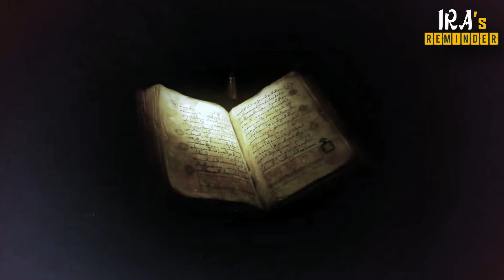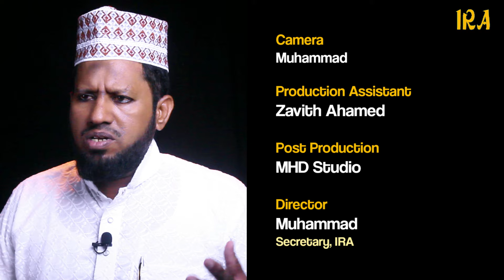Miraculous Birth of Prophet ﷺ: Through Mother's Eyes | நபி ﷺ பிறப்பு | Tamil Bayan | IRA's Reminder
In this heartwarming and spiritually uplifting video, Moulavi O. K. Ahamed Mohideen Samadani shares the miraculous story of the birth of our beloved Prophet Muhammad ﷺ, narrated from the perspective of his mother, Amina. This inspiring talk sheds light on the unique experiences she went through, from the divine signs she witnessed during her pregnancy to the extraordinary events that unfolded on the day of his birth.

Discover the profound moments leading up to the birth of the final messenger, and learn how Allah showered Amina with comfort, guidance, and divine blessings during her sacred journey. Moulavi O. K. Ahamed Mohideen Samadani beautifully illustrates how the birth of Prophet Muhammad ﷺ was a moment of divine intervention, marking the beginning of a new era for humanity.

Tune in to hear this captivating retelling of one of the most significant moments in Islamic history and gain a deeper appreciation of the miraculous nature of the Prophet’s birth.

✂️ Magic in the Making: Fine-Tuned with Wondershare Filmora! 🌟🎬